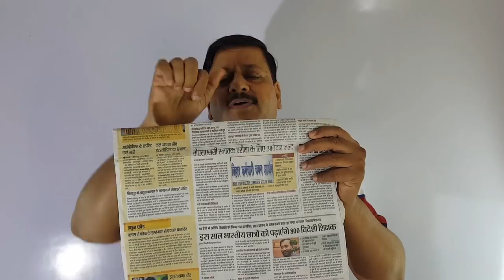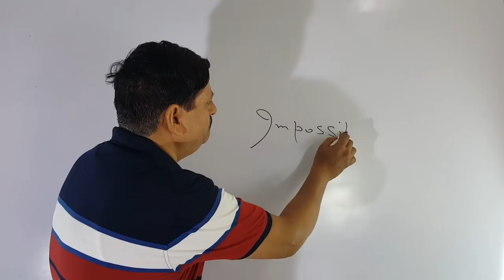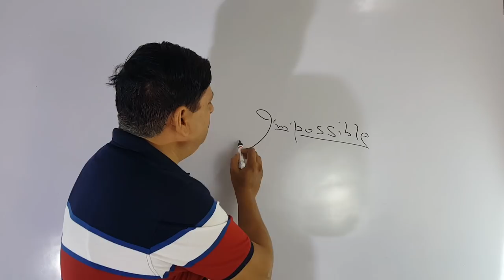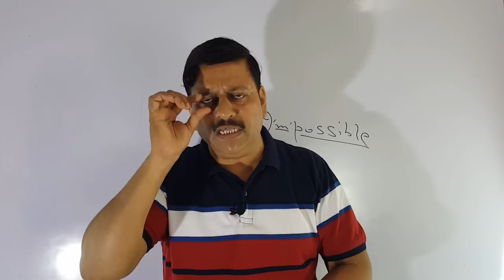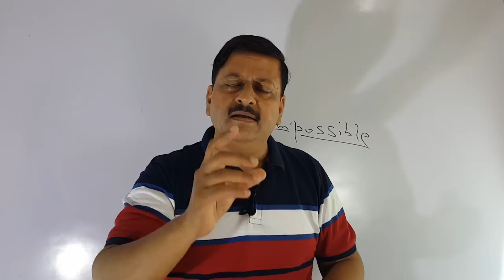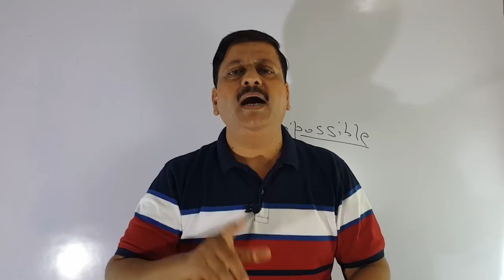BPSC || 64 वीं BPSC || बिहार लोक सेवा आयोग परीक्षा ( 10 )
डियर स्टूडेंट्स ! ऐसा पहली बार हो रहा है कि इतनी सारी Vacancies एक साथ आ रही है | 64 वीं BPSC के बाद " सचिवालय सहायक " और अब " तृतीय स्नातक परीक्षा " की vacancy आने की खबर है | जल्द ही ये सारी वेकेंसी जरी होगी , तब भागदौड़ शुरू होने वाली है | Vacancy जब भी आये , आप तैयारी आज से ही शुरू कर दीजिए , क्योंकि आपको एक सरकारी लेना है , चाहे जितनी मेहनत  करना पड़े |